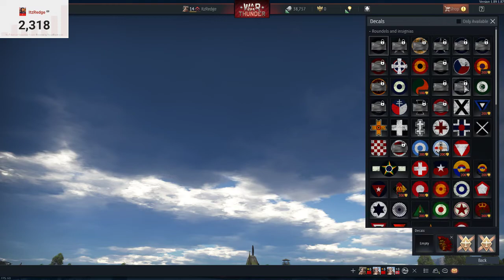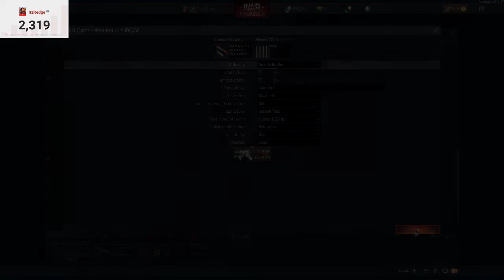Playing War Thunder | Road to 3k